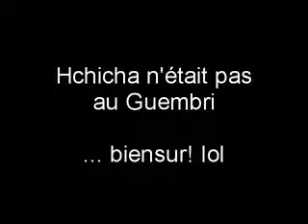Hchicha au Guembri (lol)_13_03_2011_hchicha